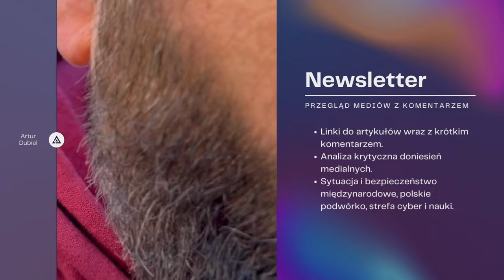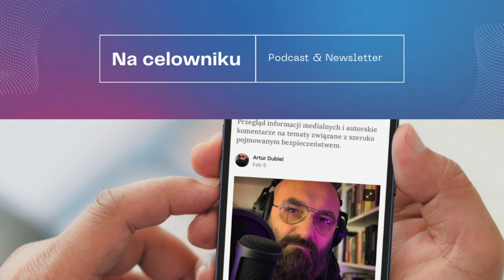#134 Prok. M. Gabriel-Węglowski - Organa ścigania, wymiar sprawiedliwości i przestępczość krytyczna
Gościem podcastu "Na celowniku" jest prokurator dr Michał Gabriel-Węglowski, prokurator Prokuratury Regionalnej w Gdańsku, doktor nauk prawnych, członek Komisji Kodyfikacyjnej Ustroju Sądownictwa i Prokuratury, absolwent podyplomowych studiów z zakresu problematyki przestępczości zorganizowanej i terroryzmu na Uniwersytecie Warszawskim, Sędzia Sądu Dyscyplinarnego przy Prokuratorze Generalnym, wykładowca, autor setek publikacji, w tym komentarzy do ustawy o świadku koronnym i ustawy o działaniach antyterrorystycznych, założyciel i moderator forum "Czarne Czerwone", z zamiłowania kajakarz, przepłynął cały polski brzeg, włączając w to zalewy. Gospodarzem spotkania jest Artur Dubiel z Uniwersytetu WSB Merito.

W podcaście "Na celowniku" Artur Dubiel rozmawia z prokuratorem dr. Michałem Gabrielem-Węglowskim o współpracy służb, prokuratury i sądownictwa w Polsce. Gość wskazuje na problemy w funkcjonowaniu tego "trójkąta", wskazując m.in. systemowy, niski poziom wyszkolenia służb, upolitycznienie prokuratury i przeciążenie sądów. Prokurator dr Gabriel-Węglowski proponuje reformy, w tym odpolitycznienie prokuratury, stworzenie osobnego pionu dochodzeniowo-śledczego w policji oraz skoncentrowanie prokuratury na zwalczaniu przestępczości krytycznej, czyli takiej, która zagraża bezpieczeństwu państwa.

W dalszej części rozmowy poruszono temat ewolucji przestępczości zorganizowanej, która w dużej mierze odeszła od typowo kryminalnych działań na rzecz przestępstw gospodarczych i wykorzystania cyberprzestrzeni. Prokurator dr Gabriel-Węglowski podkreśla wagę analizy kryminalnej i koordynacji działań służb w zwalczaniu zagrożeń, a także potrzebę reform w tym obszarze. Zauważa, że mimo trudności, wielu funkcjonariuszy różnych służb wkłada serce w zapewnienie bezpieczeństwa Polsce i Polakom.

Na koniec rozmowy poruszono kwestię aktów dywersji, sabotażu, szpiegostwa i terroryzmu, z którymi Polska musi się mierzyć w obliczu działań Rosji. Prokurator dr Gabriel-Węglowski uspokaja, że mimo iż nie da się zapobiec wszystkim zagrożeniom, to polskie służby robią co w ich mocy, aby zapewnić bezpieczeństwo kraju. Podkreśla jednak, że pole do reform i zmian w systemie jest ogromne.

W 55 minutowej rozmowie usłyszeć można o:
 - współpracy służb, prokuratury i sądownictwa w Polsce,
 - problemach w funkcjonowaniu policji, prokuratury i sądów,
 - potrzebie reform i zmian systemowych,
 - zwalczaniu przestępczości zorganizowanej i krytycznej,
 - ewolucji przestępczości zorganizowanej i nowych zagrożeniach,
 - wadze analizy i koordynacji działań służb,
 - roli prokuratury w zapewnieniu bezpieczeństwa państwa,
 - wrogich działaniach Rosji i zagrożeniach bezpieczeństwa Polski.

Do usłyszenia
"Na celowniku"